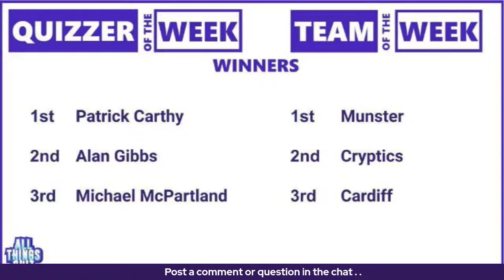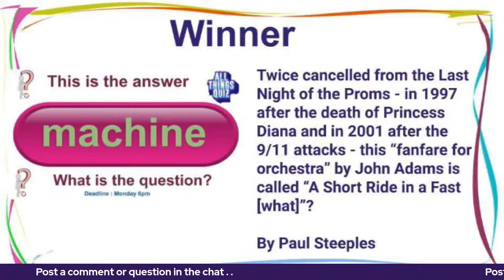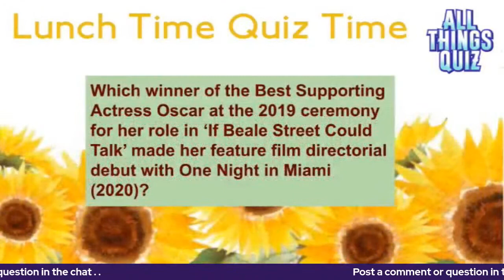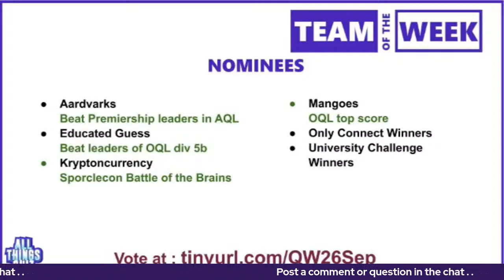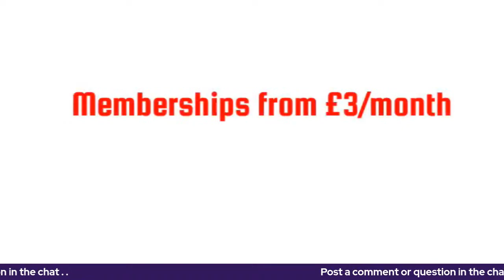DESTROYER OF VOWELS - Quizzy Monday 26th September 2022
S3 Ep5

More top notch chat in the company of:
Keshava Guha from Mastermind
Iain Thoms and Nic Paul from Only Connect
Fatima Sheriff and Michael Kohn - former Imperial College University Challenge stars.